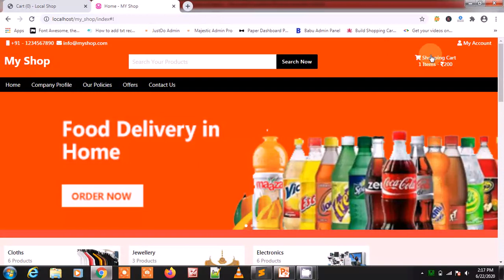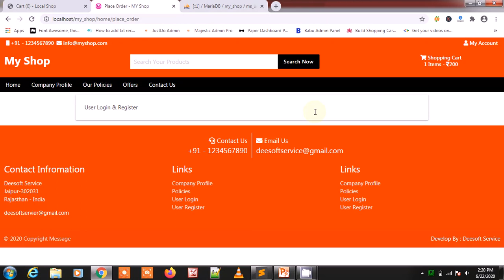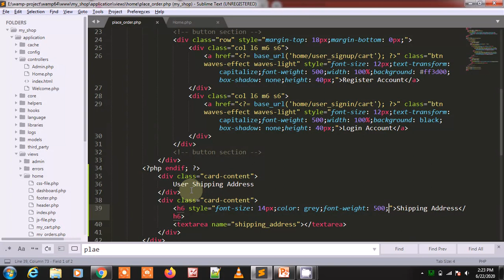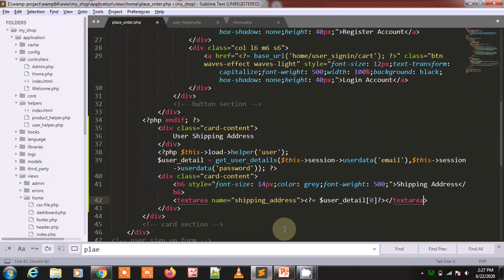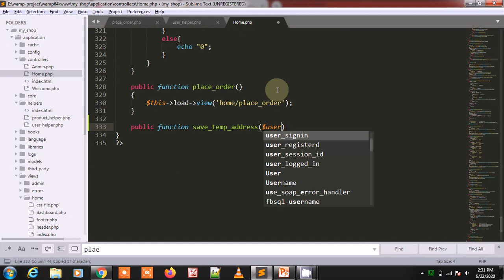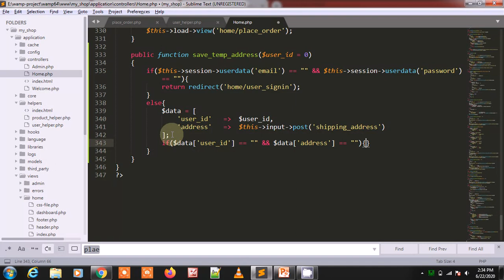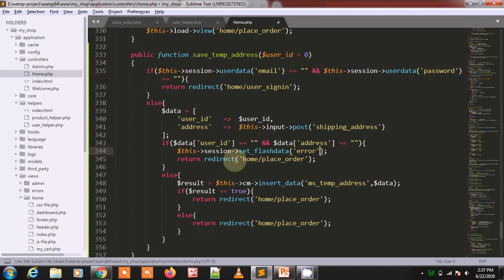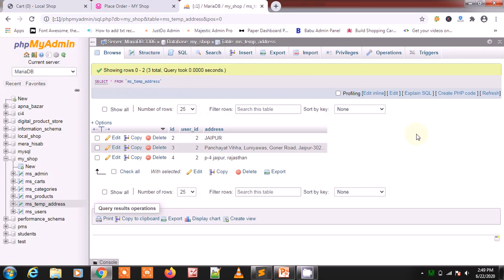e-Commerce Website in Codeigniter part-40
In this lecture, the user's shipping address is saved in the Temp address.